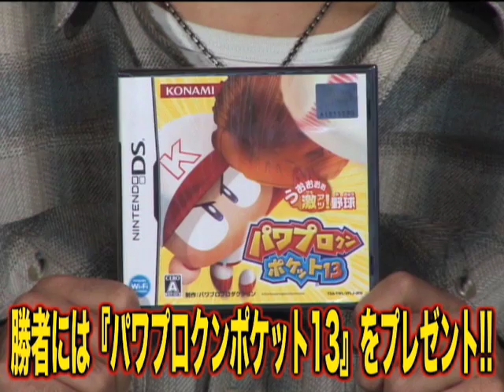#24 コナミ通信Wave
コナミ通信Wave第24回！　今回は、絶賛発売中の『パワプロクン ポケット 13』！　野球大好きアイドル・松中みなみちゃんとポンコツおじさんルパン小島の美女とオッサン、ガチンコ対決！まさかの結末に思わず合掌！